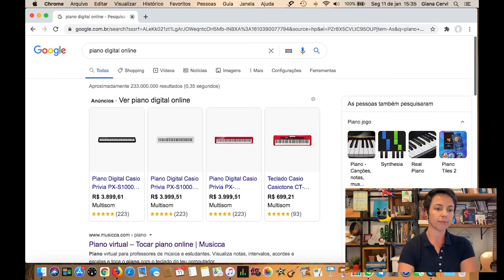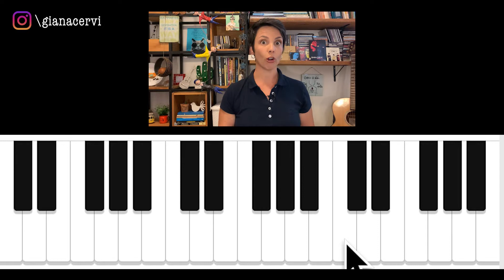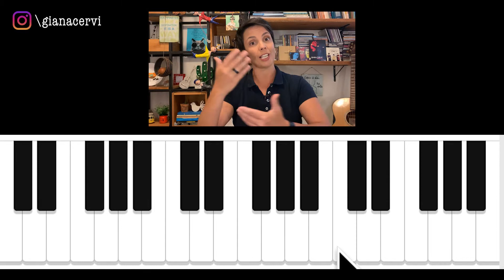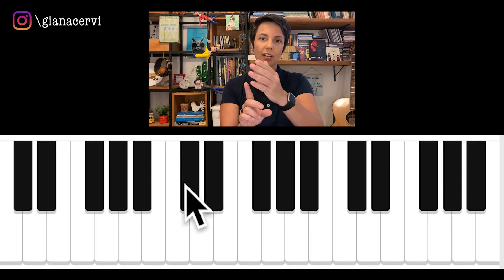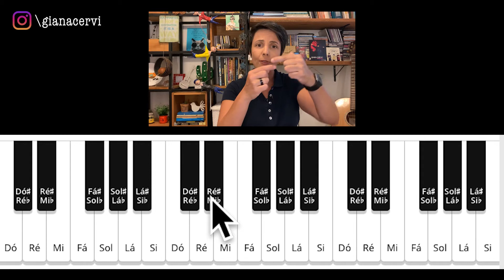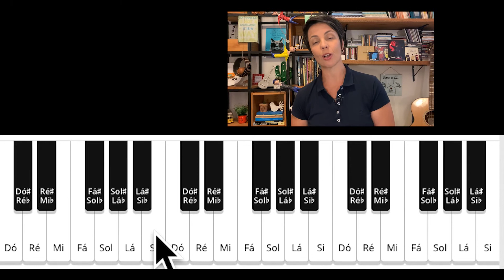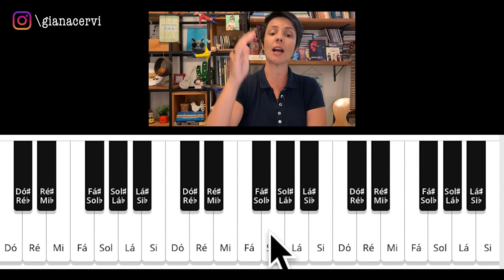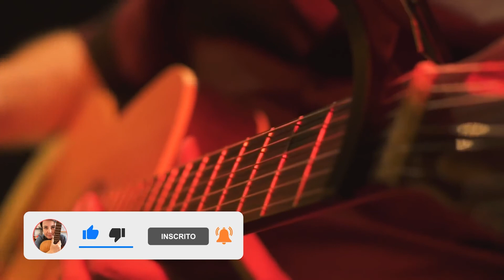APRENDA A CANTAR E TOCAR UMA ESCALA MAIOR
É muito importante que que além dos conhecimentos a respeito de técnica vocal e interpretação, o cantor também busque aprimorar seus conhecimentos musicais. Nesse vídeo eu te ensino a compreender uma das escalas mais utilizadas na construção das músicas, principalmente no ocidente, que é a escala maior. Você aprender de um jeito simples e descomplicado a tocar uma escala maior, a partir de qualquer nota e a partir disso exercitar sua voz e sua percepção musical!

27